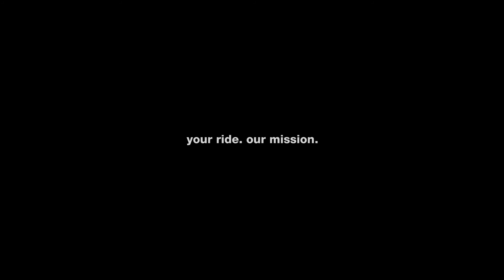Spark R&D Splitboard Bindings Interface Buyers Guide - Blue Tomato